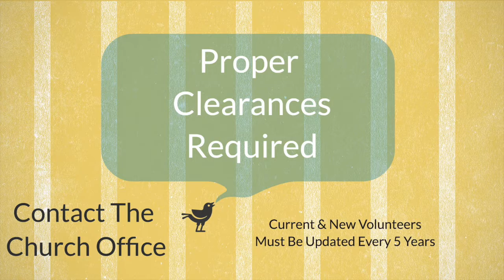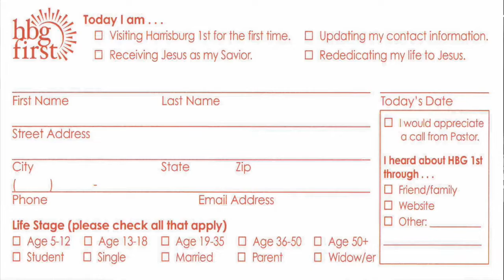HBG1ST News 10-23-2022